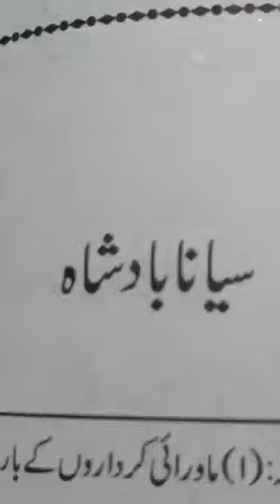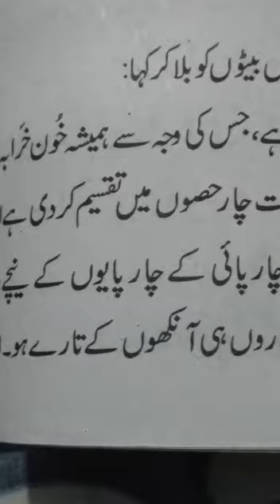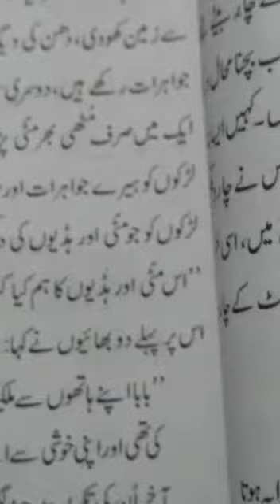Class:Vlll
Subject Urdu
( Nasar) Explanation of Chapter " Siyanna Baadshah" Part 1.
Date:20/10/20